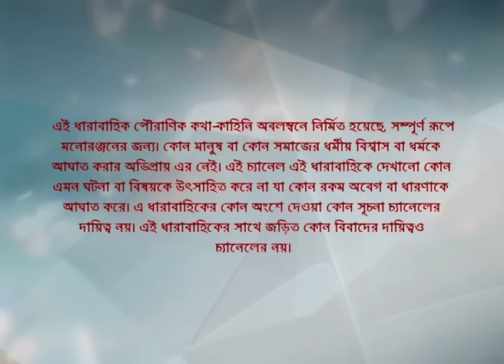Webisode 240 I Full Episode I মহাভারত | আবার দেখুন আপনাদের প্রিয় ধারাবাহিক “মহাভারত”